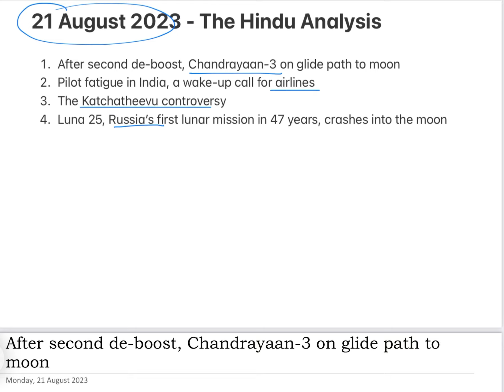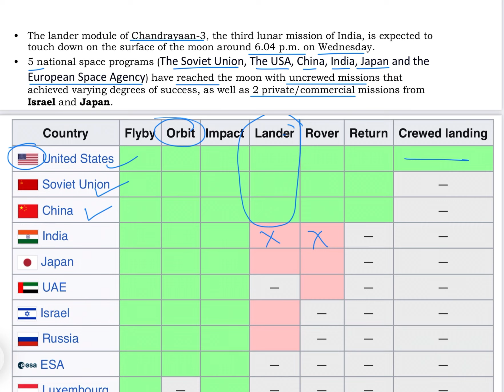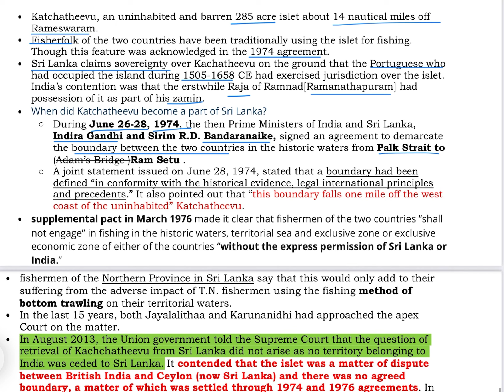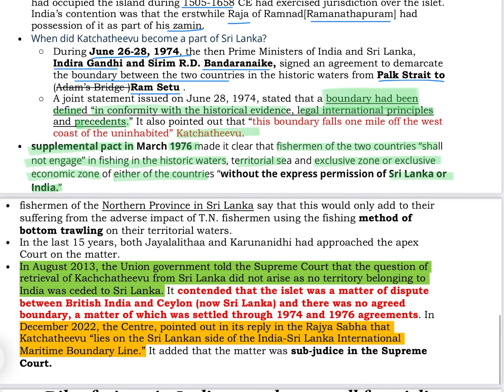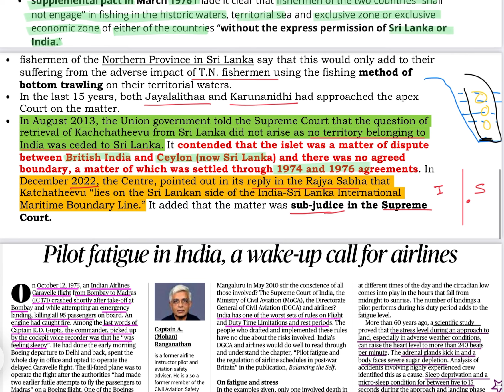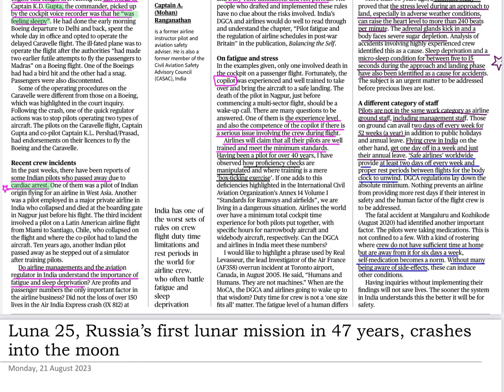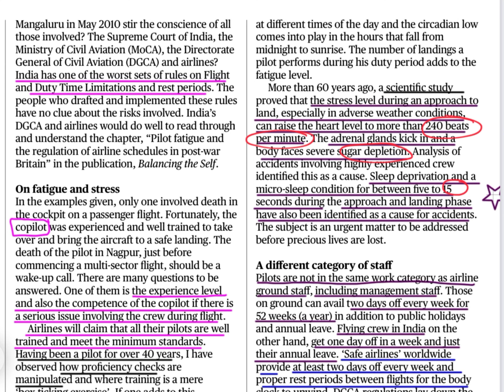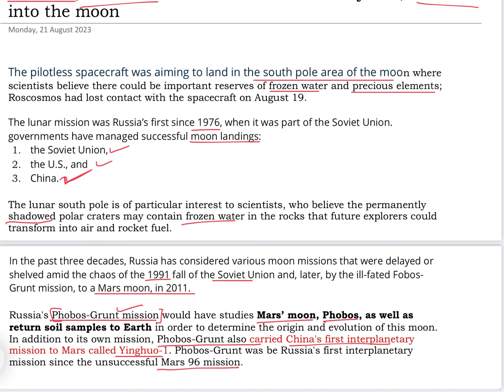The Hindu newspaper analysis, 21 August 2023 | UPSC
The Hindu newspaper analysis for 21 August 2023. In this lecture we will analyse the daily news articles from the Hindu newspaper for 21 August 2023 that the Hindu analysis videos are relevant for the UPSC civil service examinations 2023-24. The aspirants are advised to watch the entire the Hindu news analysis lecture for a better understanding of current affair articles. The Hindu current affair video lecture covers the detail, analysis of daily current affairs all the important articles and editorial of the Hindu are covered strictly from the prospective of UPSC or IAS prelims and mains.